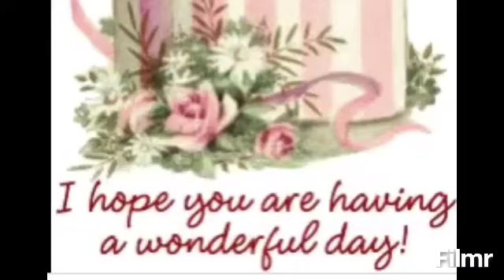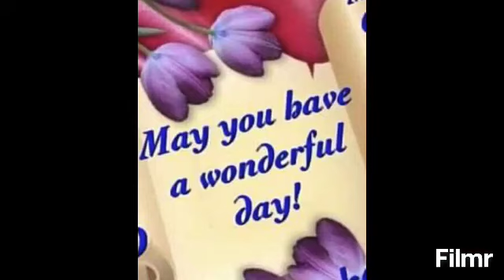#43: Afternoon Coffee.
We enjoy coffee together @ highland coffee , coffee is so nice .